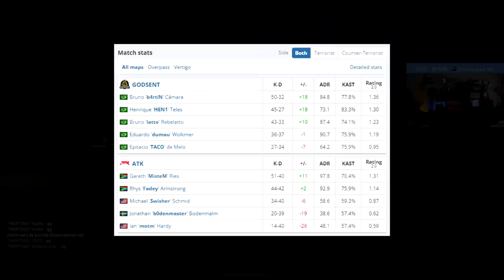Godsent vs ATK - IEM Dallas | CSGO HIGHLIGHTS